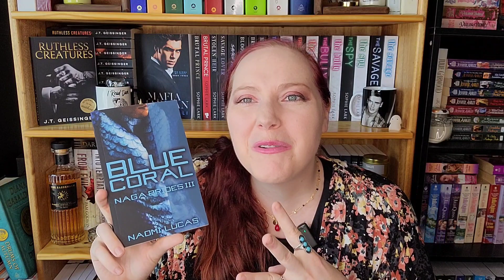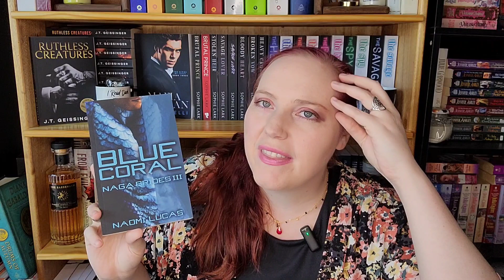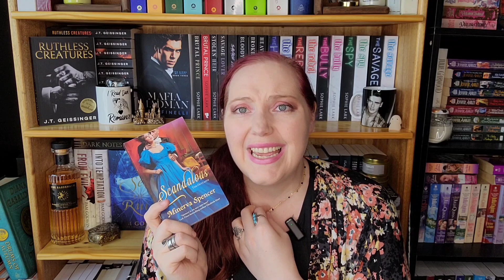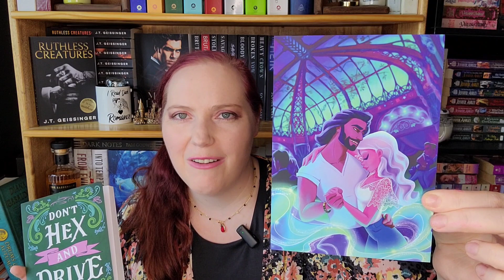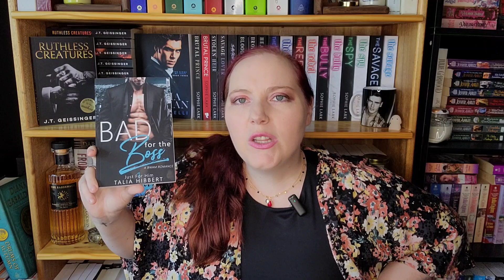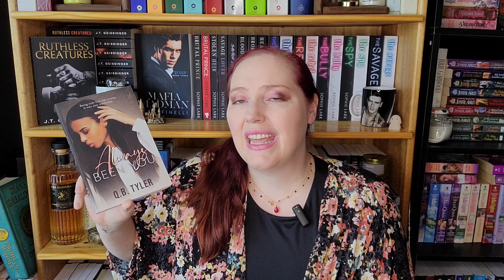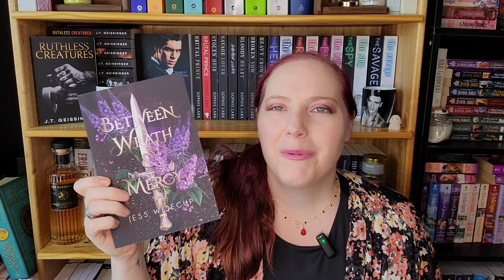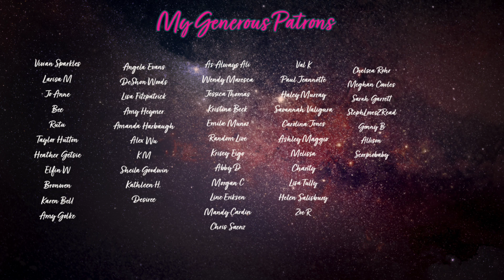Romances with Diverse Couples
Here are some romances I've read in the last year or so with Diverse couples. These ones are my favorites.

Blue Coral
Twisted Hate
The Duke Who Didn't
Don't Hex and Drive
Bad for the Boss by Talia Hibbert
Always Been You
Between Wrath & Mercy
Between Despair & Hope
Before I Let Go

*About Me*

XOXO,
Jenn

Jennifer Marshall
1455 32nd street #6488